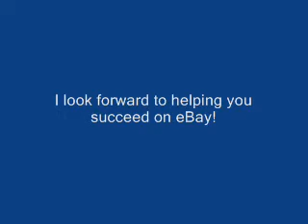eBay Coaching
How far do you want to take your eBay career?
Are you ready to go to the next level?
Allow me to coach you to success!
Send me your phone number and date/time to call I will give you a free 10 consulting call. My goal is to help you succeed!